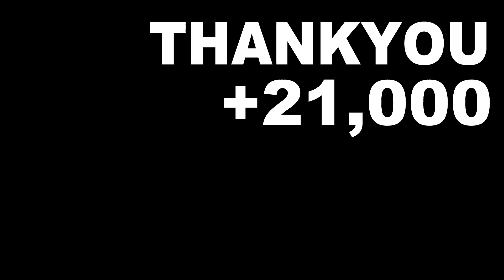【7 Days to Die α18】永久機関 ver.2!! TRAP ゾンビの無限ループ‼父さんのサバイバルゲーム実況動画（７デイズトゥダイ） 7dtd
▼次 編集中
7days to die 実況

◆スポンサー募集中です！以下のURLからお願いしゃす！（ヘッダー画像右下のボタン）